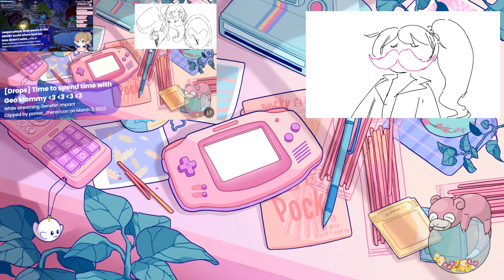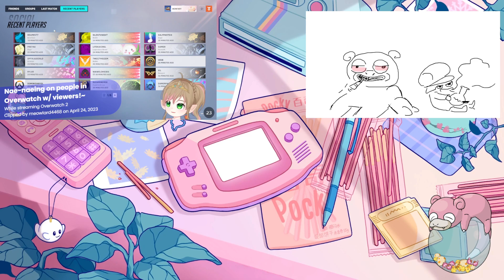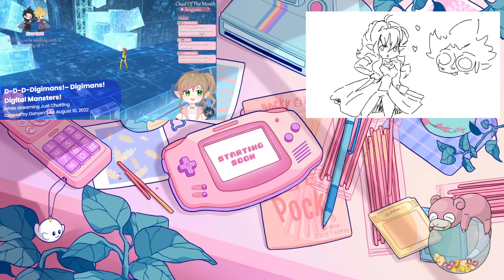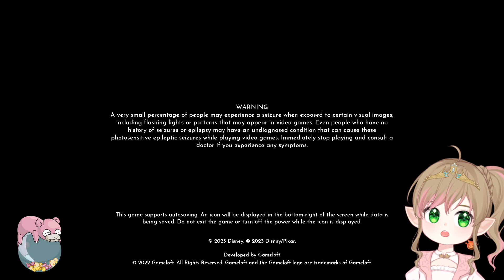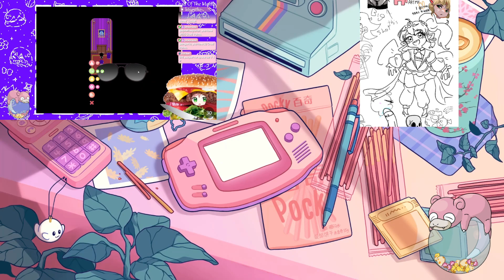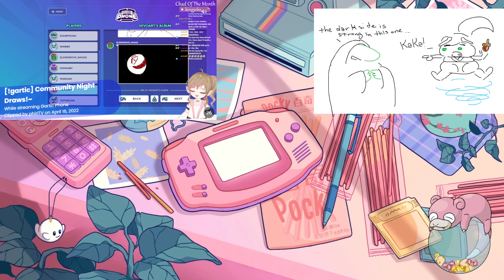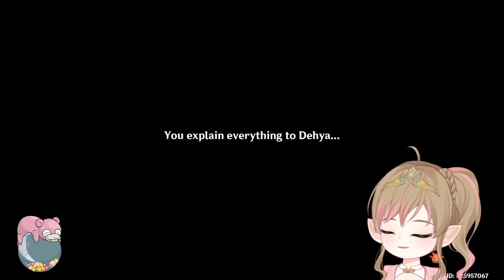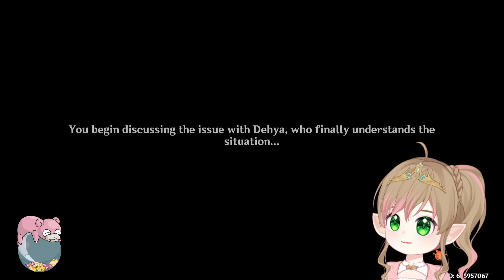Imagine playing Honkai Rail on release.....COULDN'T BE ME! Now shuddap and have some Didney D: